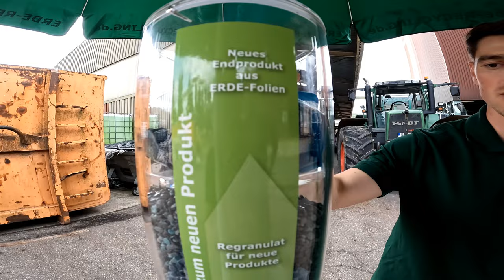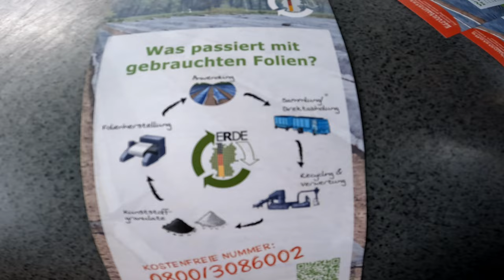FarmVlog #17 - Silofolie abgeben - Was passiert überhaupt mit der Folie ? - Noah ist am Start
Hallo Freunde,

hier im FarmVlog sind Noah und ich mit dem 824 zur BayWa nach Münsingen gefahren um die Silo- und Wickelfolie abzugeben. Mirco von ERDE erklärt uns vor Ort was mit der Folie passiert, wieviel sie jedes Jahr recyceln und was das für positive Auswirkungen auf unsere Umwelt hat.
Vielen Dank Mirco für die spannende Erklärung.
Solltet ihr noch fragen an ihn haben oder euch über ERDE informieren dann besucht gerne deren Website. Dort findet ihr alles was das Herz begehrt.

Lasst wie immer gerne einen Kommentar da uns sagt Bescheid wenns euch gefallen hat und vor allem ob wir öfter solche Themen ansprechen sollen.

Jonathan